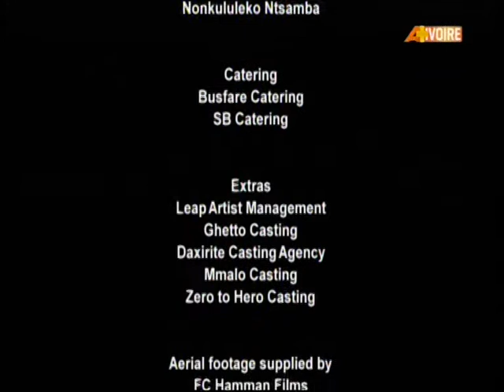13 04 2021 18H06 MONITORING GLOVO BURGER A+IVOIRE